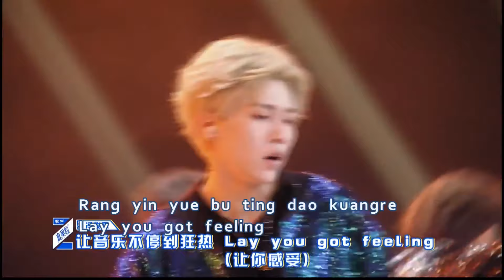QING CHUN YOU NI《青春有你》: NAMANANA《梦不落雨林》- Team A ( A组 )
QING CHUN YOU NI《青春有你》
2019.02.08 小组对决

Team Name: Sequinned Geniuses of the Rainforest
Song : NAMANANA《梦不落雨林》
Performed by:
- Lin Mo 林陌
- Hu Wenxuan 胡文煊
- Feng Junjie 冯俊杰
- Bo Yuan 伯远
- Zhuo Yuan 卓沅